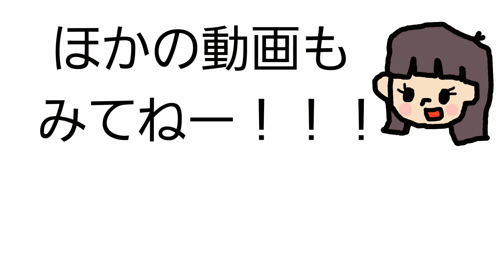【マリオメーカー2】5歳ゆうりのストーリーモード攻略『1階がついに完成しました！』 ＃11【Super Mario maker 2】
5歳のゆうりがマリオメーカー2の
ストーリーモードをやっていきます😊